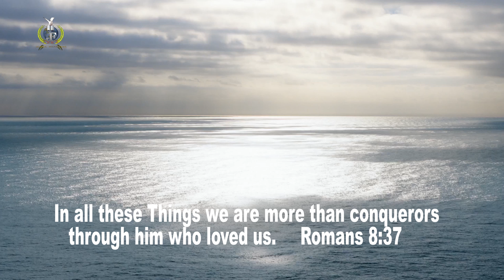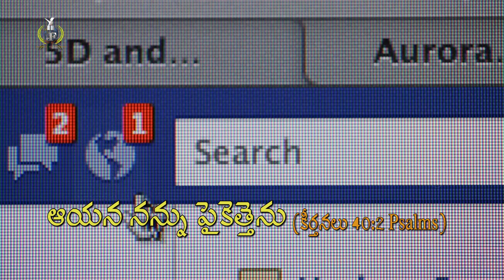Telugu Christian Song | యేసుని కొరకై | Yesuni Korakai | Dr Jayapaul chennai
Dr N Jayapaul is a evangelist, a prominent evangelical christian figure, Calvary Church (Senior Pastor) became well known internationally.

SBI - Bank.
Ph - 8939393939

Dr Jayapaul